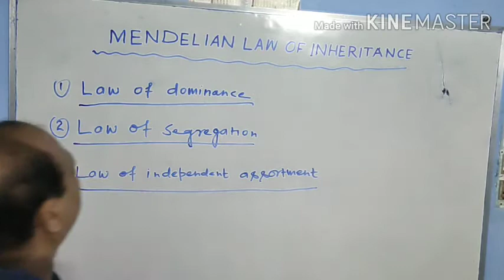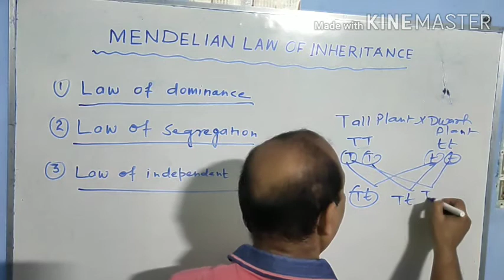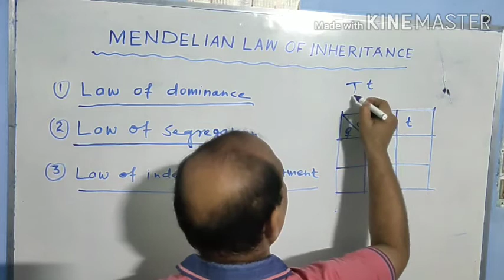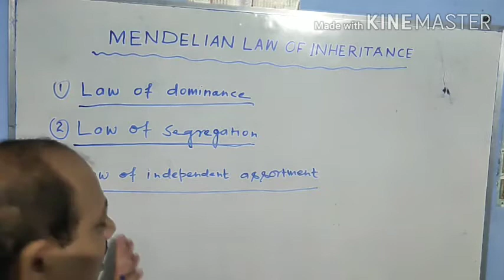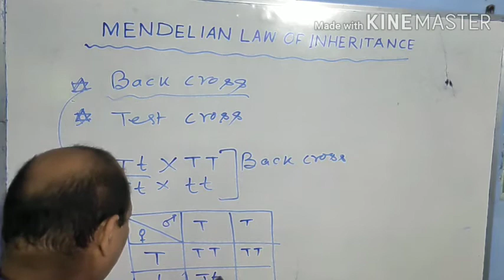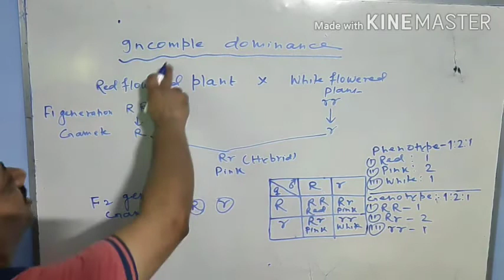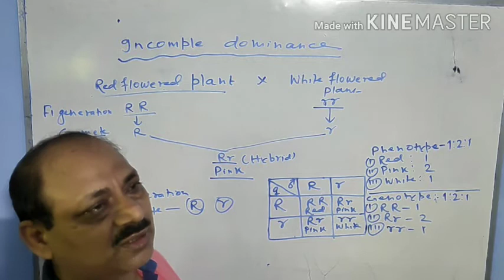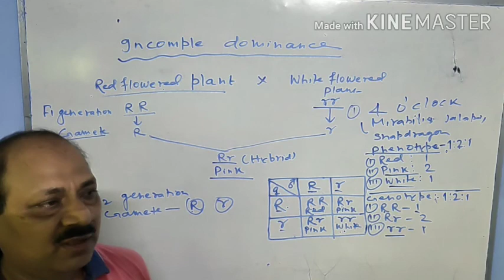Mendelian law of inheritance and incomplete dominance class 12th biology